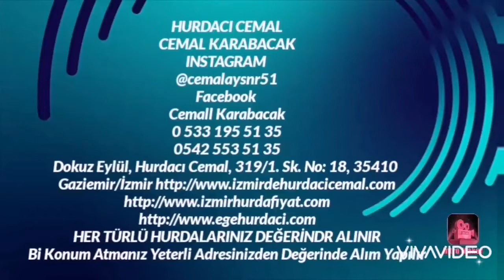HURDACI CEMAL 0533 195 51 35 0542 553 51 35